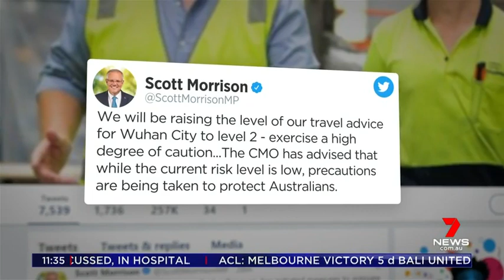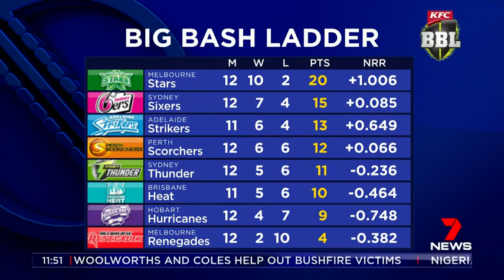Seven's Morning News - 22/01/2020